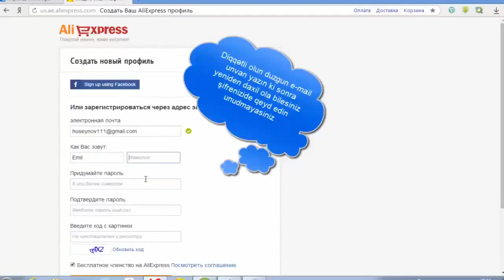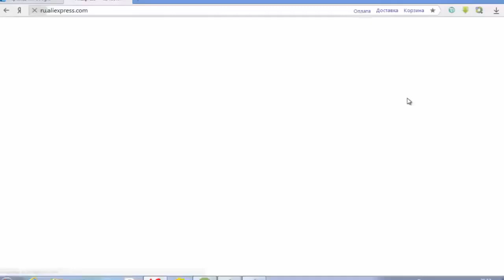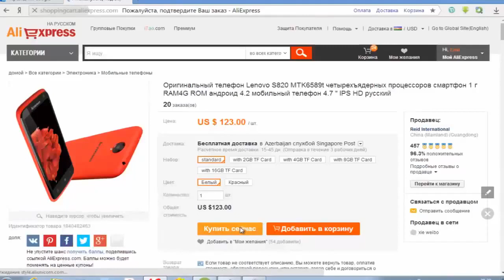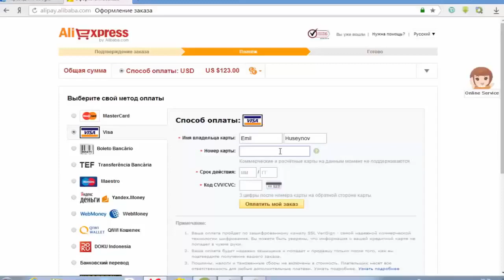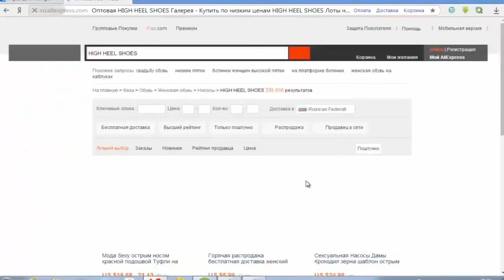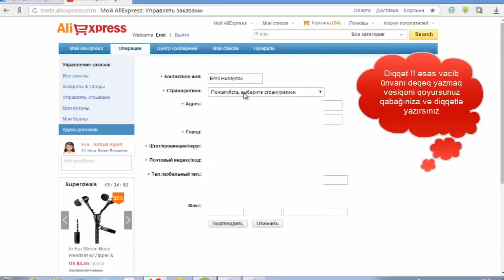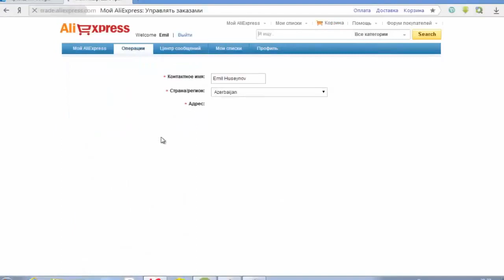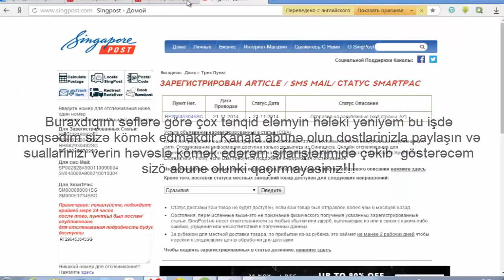Aliexpress.com saytınnan nece sifaris vermeli? Video Dərslik (Qeydiyyat və Sifariş vermək)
Salam siz bu videoda saytda necə qeydiyyatdan keçib malınecə axtarib sifariş vermək olar izah edəcəm qeydiyyata başlamaqa üçün bu linke daxil olub qeydiyyatdan keçin sualiniz olsa çətinliyiniz olsa buyurun sualınizı verin məmuniyyətlə kömək edərəm